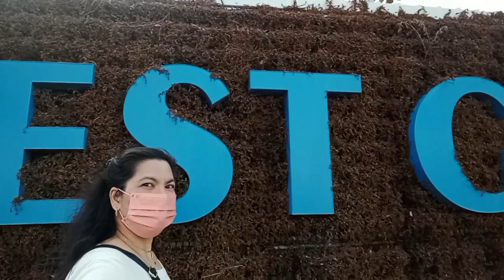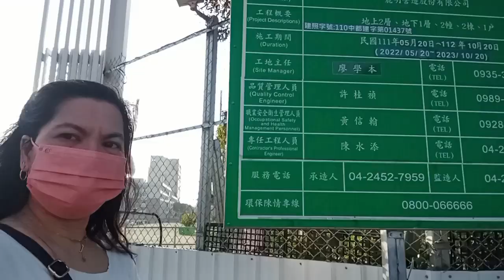LANTERN FESTIVAL | TAICHUNG CENTRAL PARK | JuVz FeniquiDon